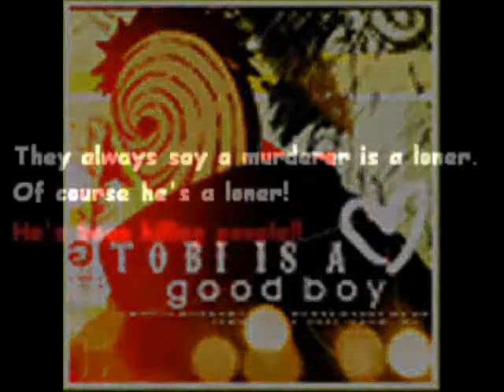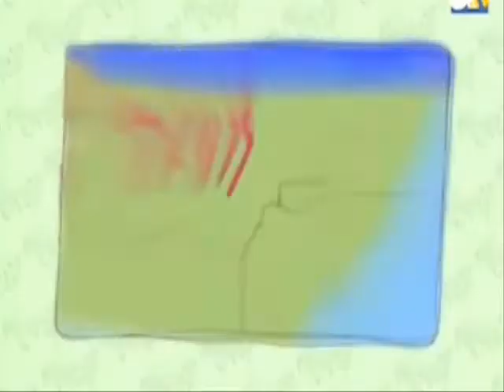Amerika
im in the hetalian mood! And since all my friends seem to think im like america, why not this. GO AMERICA!!!